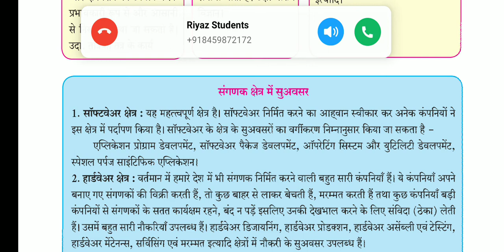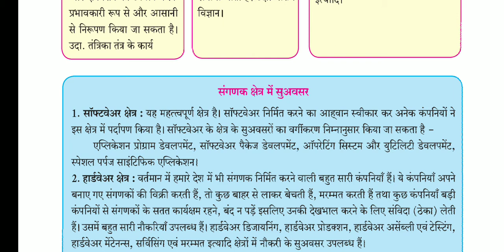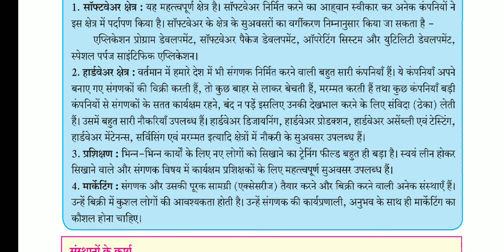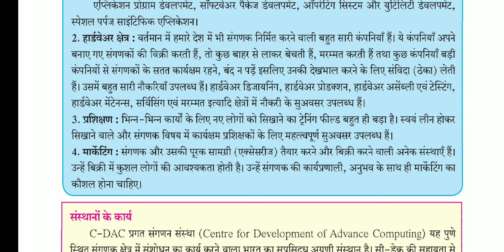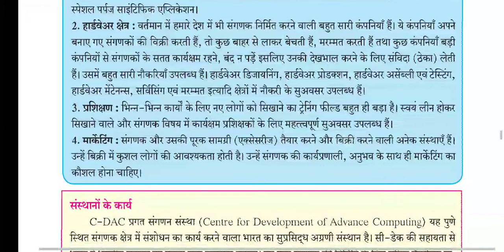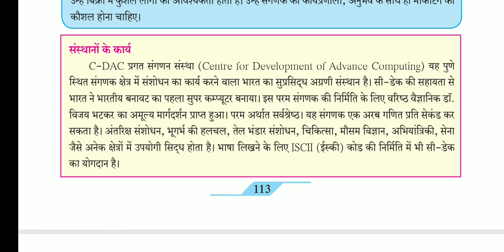9th science | suchana evam sanchar Pradyogik | ICT| information communication technology.